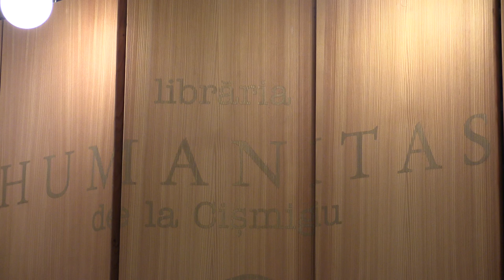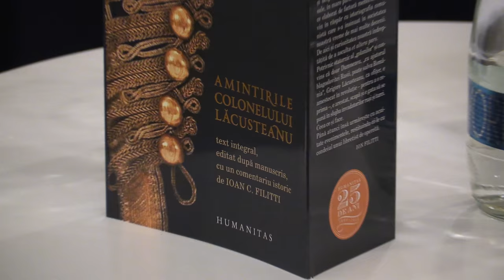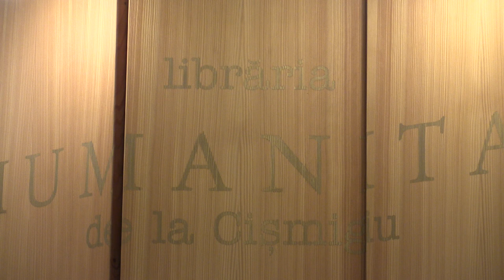Grigore Lacusteanu - Amintirile colonelului Lacusteanu: Humanitas Cismigiu 2016 01 12